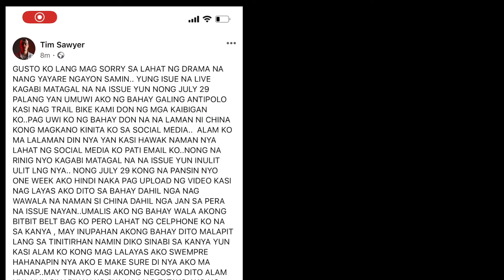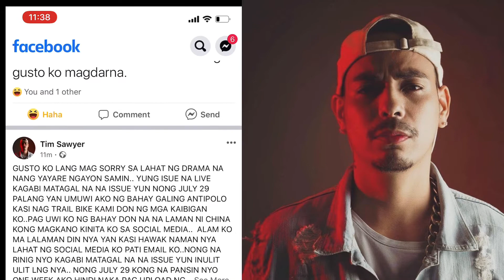Tim SAWYER BINULGAR ANG UGALI NI CHINA ROCES, TIM SAWYER NAG POST SA FB